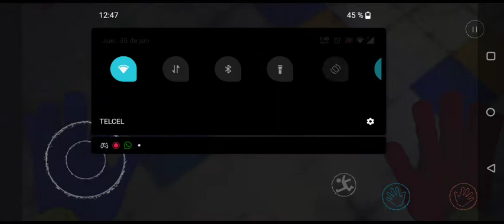poppy playtime chater 1 (subtitulado al español)